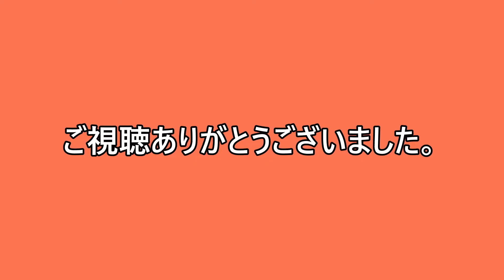大乱闘スマッシュブラザーズ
たくみより